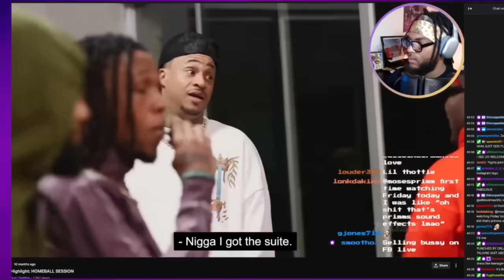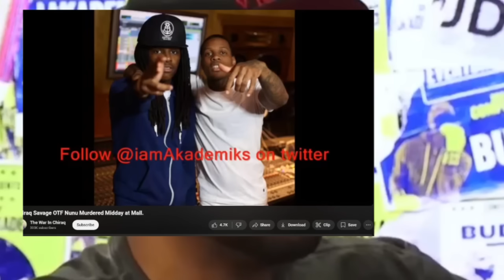5 MORE AWKWARD HIP HOP MOMENTS | PRIMM'S HOOD CINEMA